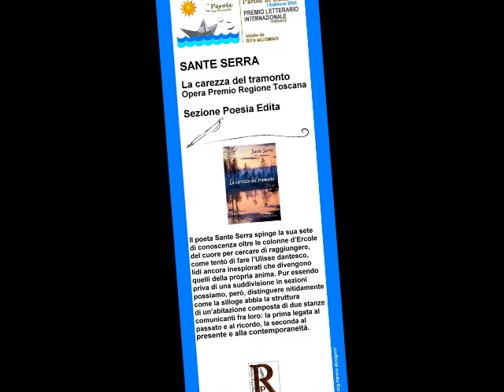Sante SERRA premiato a Firenze - Premio Parole in transito 1° ed. 2023 - 12/11